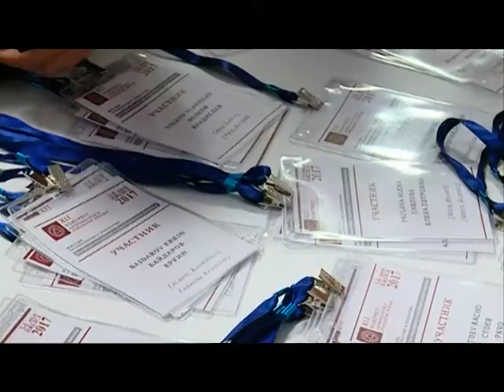03 07 17 ХII Конгресс антропологов и этнологов России стартовал сегодня в Ижевске